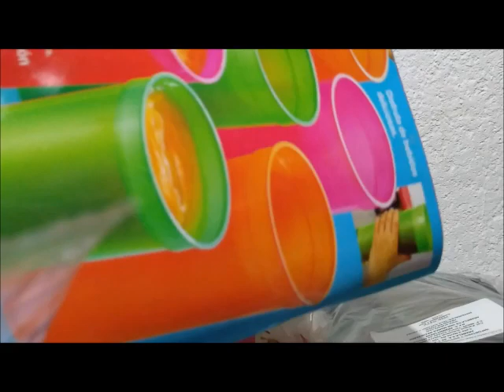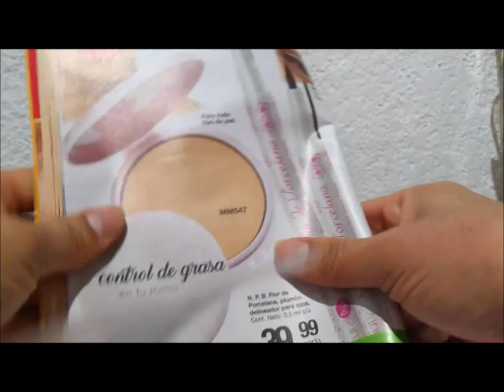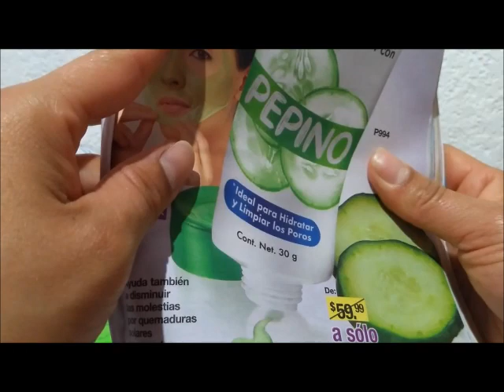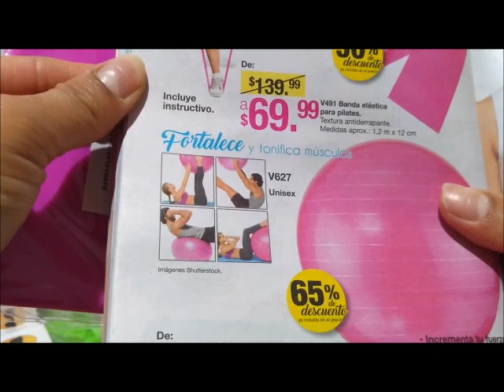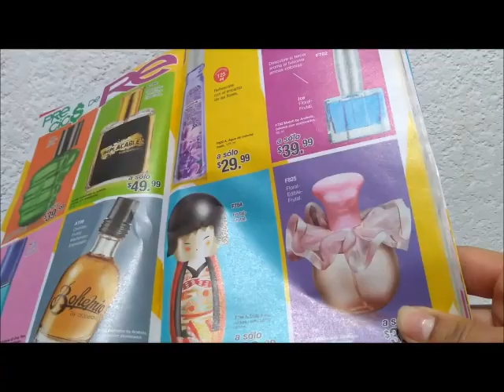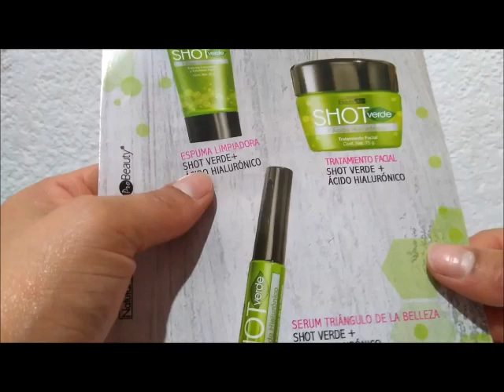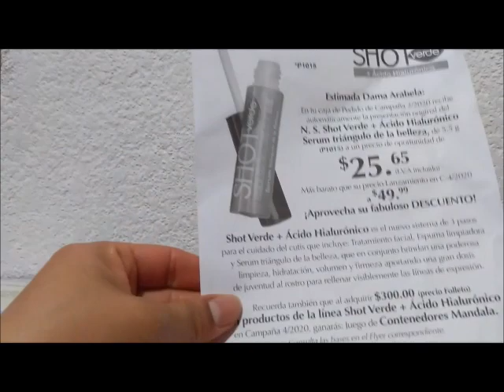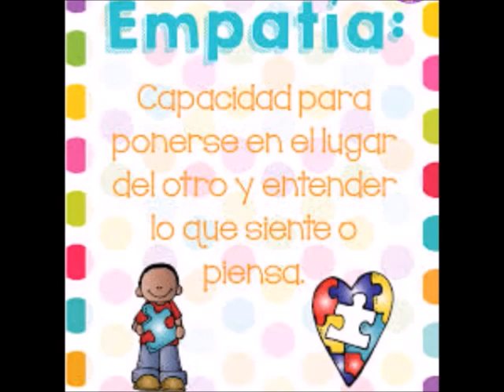📦 UNBOXING/PEDIDO ARABELA C2 MÉXICO 2020 ARIANA GARRIDO